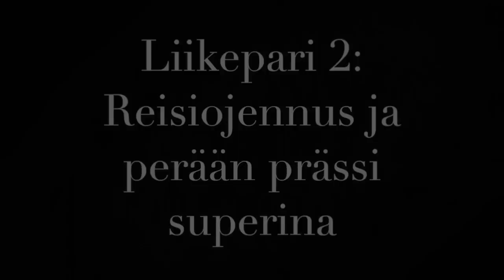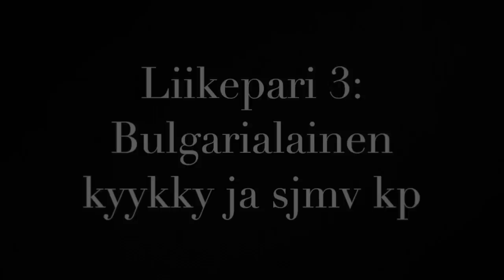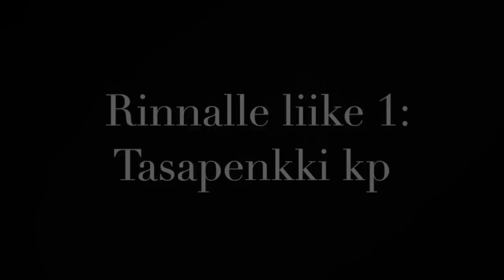MuscleBros - MBVLOG #30 Innovatiivinen treenijako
6.3.2017 Erikoisella treenijaolla tehty setti. Videolla treeni, jossa tehtiin oikea jalka sekä rinta. Erittäin hyvä jako, jossa hermosto ei ota juurikaan osumaa. Myös nivelet tuntuvat pitävän tällaisesta harjoittelutavasta.